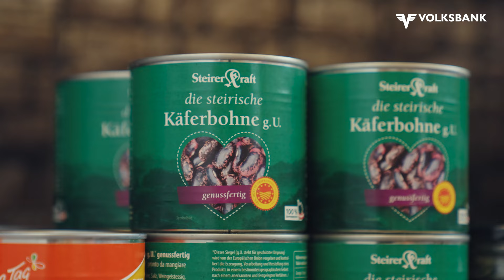hinterdemerfolg | Tankstelle Stöckl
Mehr als eine Tankstelle – Als leidenschaftliche Unternehmerin bietet Tanja Stöckl eine ganze Reihe an Services für ihre Kund:innen. Ihre Tankstelle ist auch Kaffeehaus, Paketabholstation und Shop für den täglichen Bedarf mit regionalen Artikeln. Persönliche Betreuung und Hingabe für den Beruf sind ihr Schlüssel zum Erfolg.